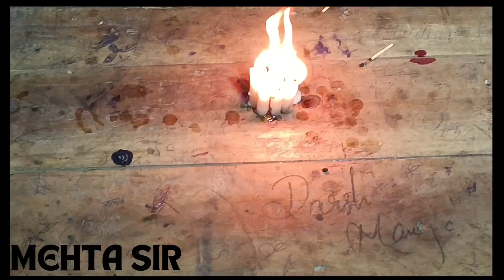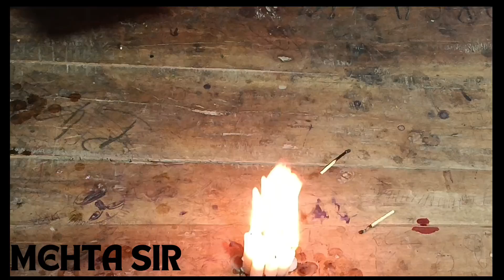STRANGE 😲 EXPERIMENT 2ND BY MEHTA SIR